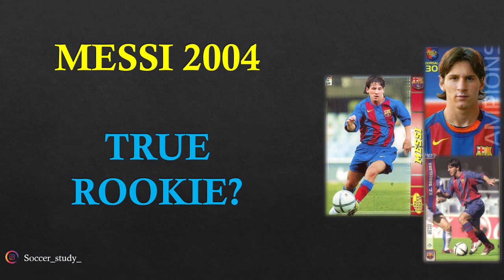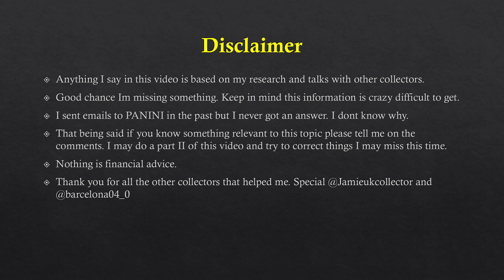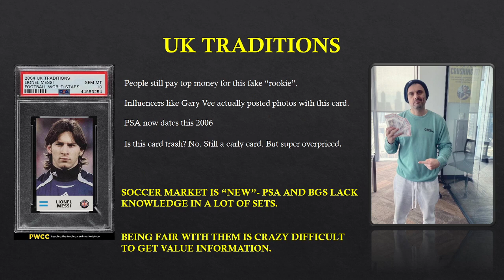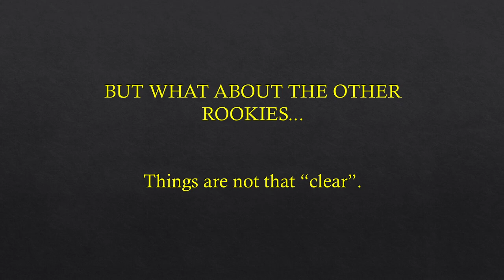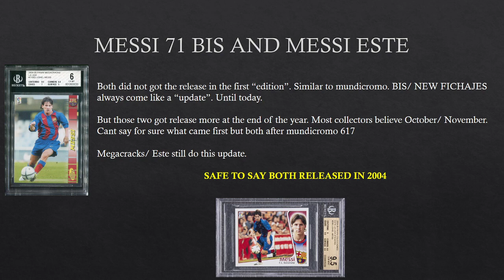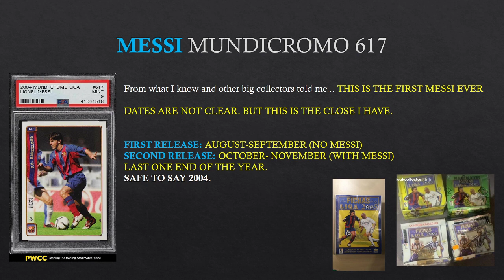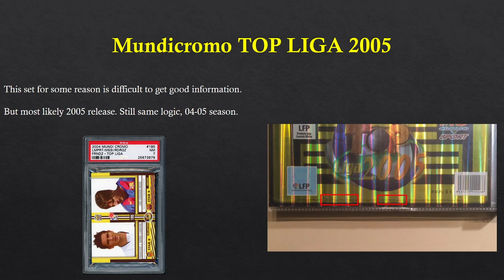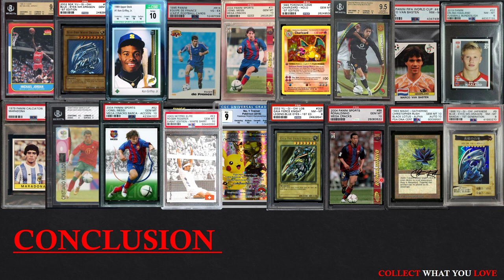What are the "true" MESSI rookies?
(SUPPORTS THE CHANNEL, THANK YOU!)

This video is based on my informations/ research with other collectors, special from Spain. Thank you to them. I talk about the "true" rookie from Messi.